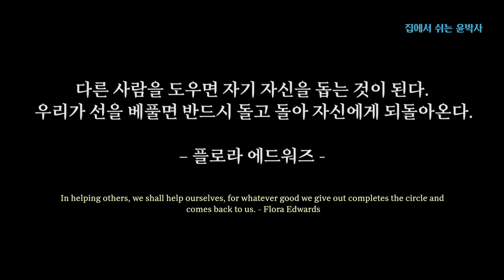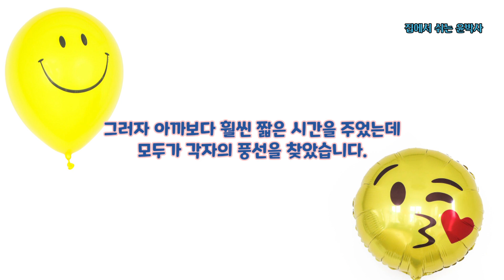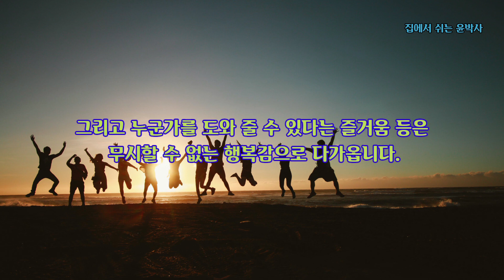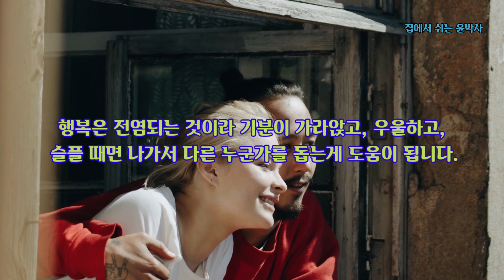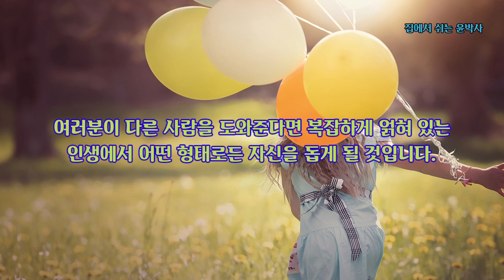[생각이 있는 이야기] 행복과 같은 풍선 이야기/자신의 행복만 추구한다면 행복을 찾기 힘들다. /영어명언/플로라 에드워즈/은현장/장사의 신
인생은 단지 자신의 행복을 추구하는 것이 아니라 다른 사람을 도우면서 다른 사람에게 기쁨을 전하는 이타심과 연민, 이해와 공감에서 찾을 수 있습니다.  풍선을 찾는 과정을 행복과 비유해 영사에 담았습니다.

In helping others, we shall help ourselves, for whatever good we give out completes the circle and comes back to us.
다른 사람을 도우면 자기 자신을 돕는 것이 된다. 우리가 선을 베풀면 반드시 돌고 돌아 자신에게 되돌아온다. – 플로라 에드워즈 -

“나는 누군가가 나를 필요로 할 때 살아있음을 느낀다. 200억이라는 돈이 통장에 찍혔을 때 행복하지 않고 우울했던 것도 그것 때문이었으니까. 돈을 많이 버는 것도 좋지만, 자기 자신이 어떤 것을 할 때 살아있음을 느끼는지 아는 것도 중요하다. 나는 나처럼 돈이 삶에서 가장 중요한 가치라고 생각하는 사람들에게 묻고 싶다. 돈 말고 또 어떤 것이 당신의 가슴을 뛰게 하는지.”
- 은현장, 나는 장사의 신이다 중에서… -